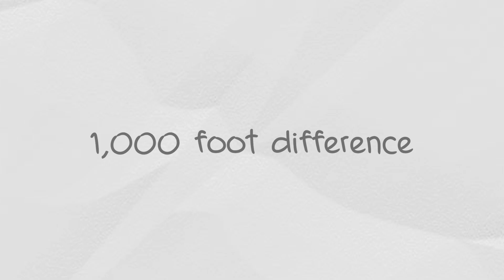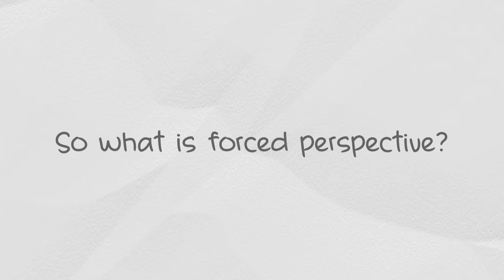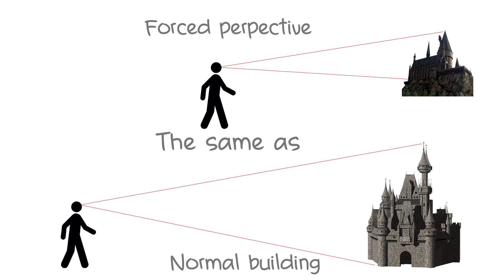How Disney tricks your brain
You'd never realize how Disney tricks you with just architecture.

Ever since the beginning, Walt Disney and the Disney Company had to find alternate ways of doing things to fit their unique situation. During the construction of Disneyland and later on the other parks created by Disney, the creators had little space and they were running out of money.

The Imagineers and Walt decided to use something called Forced Perspective to make things look different from what they actually are. This little trick has been a game changer for years to come inside and out of the Disney parks. Though Disney did not create Forced Perspective, they pioneered what could be done with such a style.